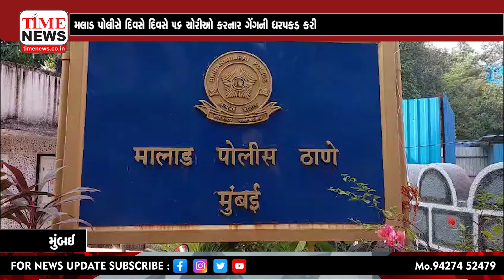મુંબઈ | દિવસે ઘરોમાં ઘૂસીને 56 થી વધુ ચોરીઓને અંજામ આપતી ટોળકીની ધરપકડ